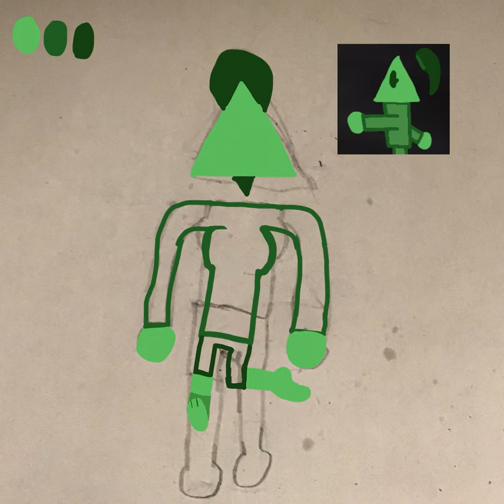Tri-Tri SpeedPaint/Remake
The picture in the background is a simple sketch I made of her before tracing and remaking her original design entirely original design in the top right corner